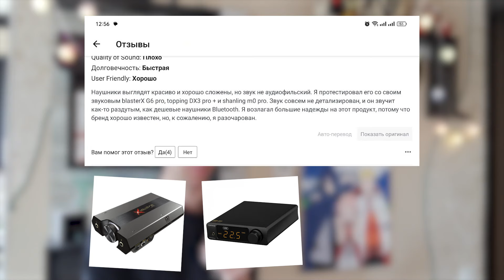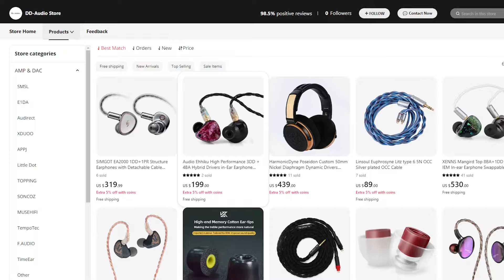HarmonicDyne Black Hole - Вход - $99, выход - $200+.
🔗 Кабель ivipQ-44 4 Cores Graphene & Sterling Silver

Обзор на бюджетные полноразмерные наушники HarmonicDyne Black Hole за 99$.

Характеристики:

- Динамический драйвер 50 мм
- Акустическое оформление: полуоткрытая.
- Входное сопротивление: 32 Ом при 1 кГц
- Частотный диапазон: 10–40 кГц
- Чувствительность: 110 дБ/В ср.кв. при 1 кГц
- Гармонические искажения: ≤0,15% при 1 кГц, уровень звукового давления 100 дБ.
- Аудиокабель: 1,5-метровый кабель из бескислородной меди
- Кабельные разъемы: 3,5 мм
- Амбушюры: специальный бархат
- Размеры изделия: 210x175x105 (мм)
- Вес продукта: около 305 г